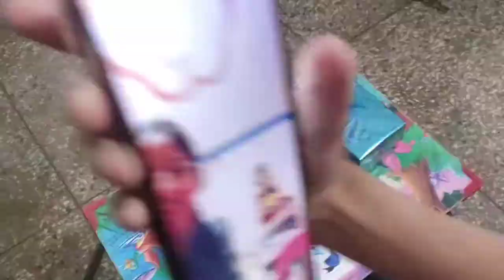rachna pahara birthday celebration • 16 may 2022• DEEPTI CHAND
this is the small celebration of rachna's birthday party
which was planned by me, sharrdha, rashmi, priya and the new one 1 girl
oh, I forgot her name😂
so, watch this blog
hope u will surely enjoy